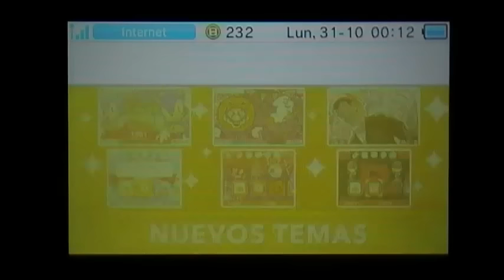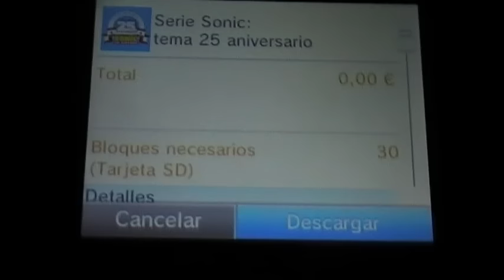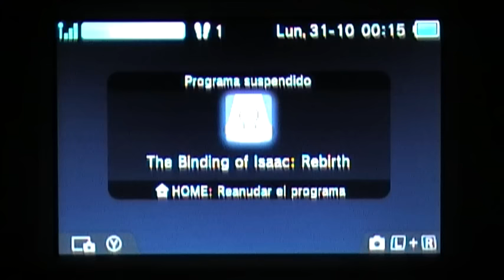[TEMA 3DS] Serie Sonic: tema 25 aniversario ¡GRATIS!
Consigue este tema GRATIS en la tienda de temas... Si es que todo lo gratis mola :P ►Más información